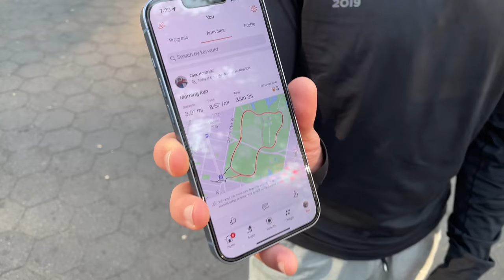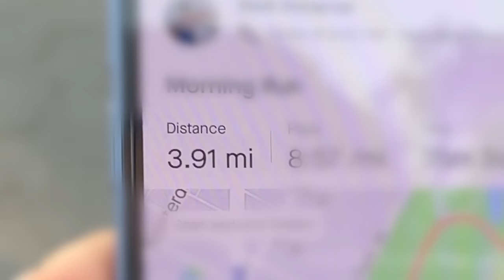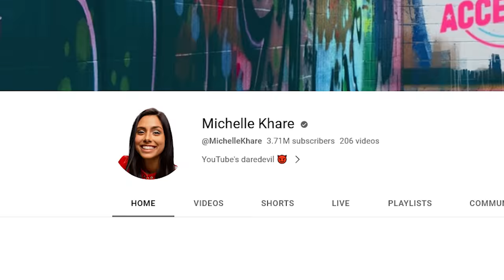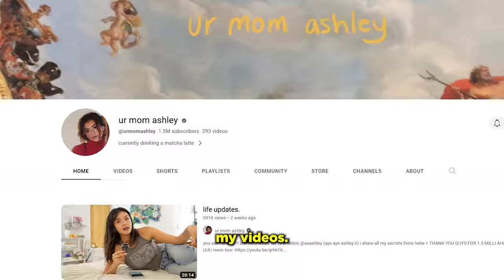goodbye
nyc vlog

by @kellywakasa